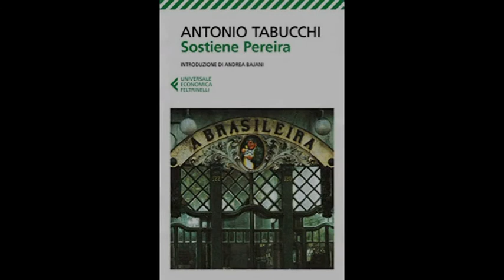frequentiamoilfuturo Sostiene Pereira - Antonio Tabucchi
Estratto video per la campagna frequentiamoilfuturo sostiene pereira#antoniotabucchi